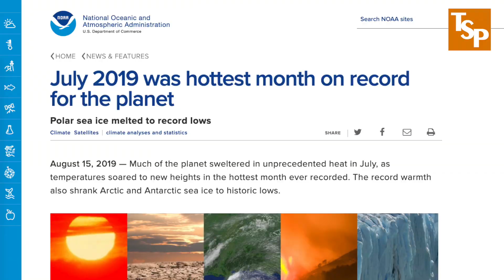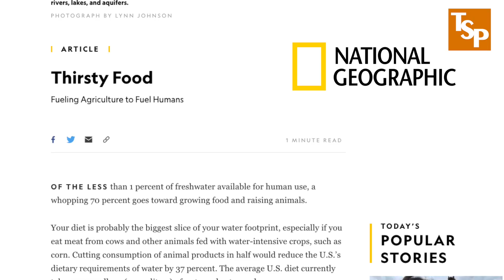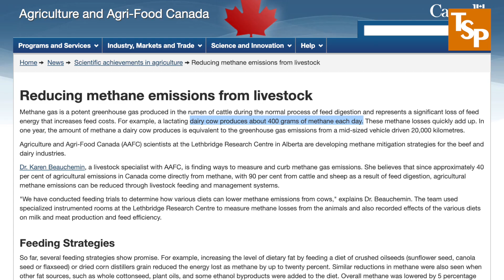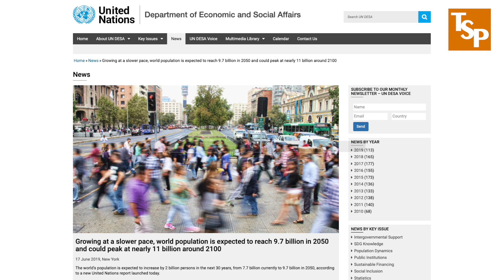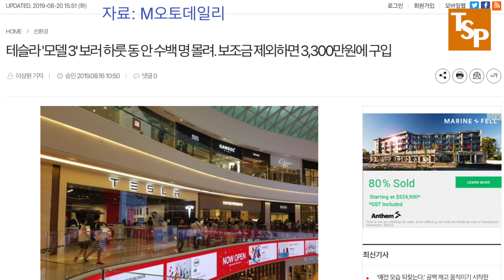[과학|기술] 젖소가 도대체 뭐가 문제길래 우리의 미래를 망가트리는 걸까요?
가축 농장에서 생성되는 온실가스와 지구 온난화 그리고 미래의 식량부족 현상을 짚어보고 대체 상품 식물성 고기를 소개합니다.

참고 자료:
 OF THE LESS than 1 percent of freshwater available for human use, a whopping 70 percent goes toward growing food and raising animals.

Livestock is the world's largest user of land resources, with pasture and arable land dedicated to the production of feed representing almost 80% of the total agricultural land. One-third of global arable land is used to grow feed, while 26% of the Earth's ice-free terrestrial surface is used for grazing.

Methane is 22 times more potent than Co2.
A cow can fill up a 55-gallon garbage bag of methane every day and there are 1.5 billion of cows.
World population is expected to reach 9.7 billion in 2050 (UN Report)

A dairy cow produces about 400 grams of methane each day. Which is equivalent to the greenhouse gas emissions from a mid-sized vehicle driven 20,000 kilometres.

Methane Emissions
Pound for pound, the comparative impact of CH4 is more than 25 times greater than CO2 over a 100-year period.

Methane is roughly 30 times more potent as a heat-trapping gas.

Livestock are responsible for 14.5 per cent of global greenhouse gas emissions

Greenhouse Gas Emissions from a Typical Passenger Vehicle
A typical passenger vehicle emits about 4.6 metric tons of carbon dioxide per year.